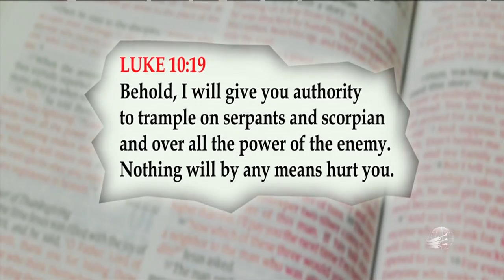Rato Gafanhoto - Fatos Incríveis da Fé